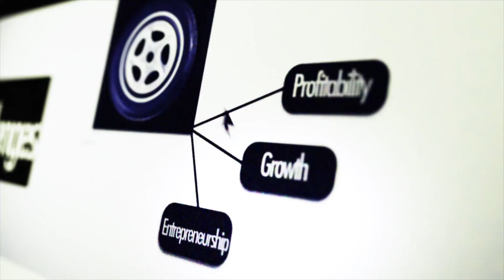'Auto components makers will have more opportunity than disruption'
Nirmal K. Minda, who recently took over as the president of ACMA, believes that this is a challenging time for the industry so every stakeholder has to take its responsibility